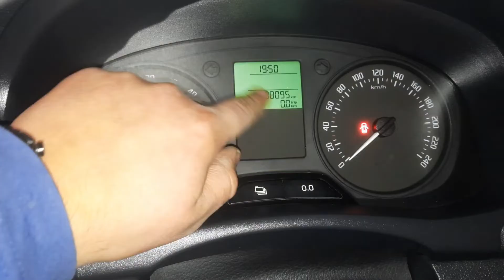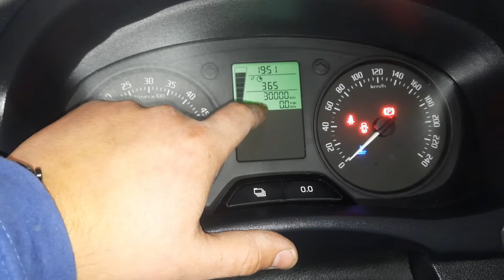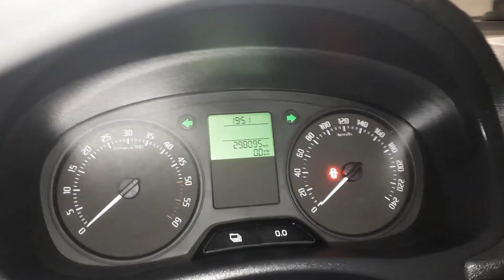kasowanie inspekcji kluczyka oleju licznika przebiegu w Skoda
kasowanie inspekcji kluczyka oleju oraz przejechanych km zapisanych w liczniku w pojazdach Skoda